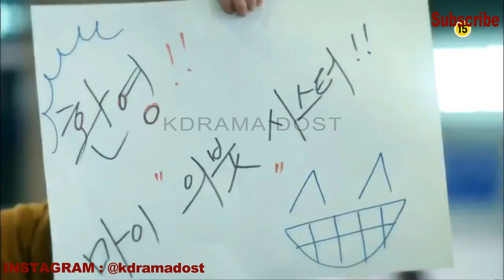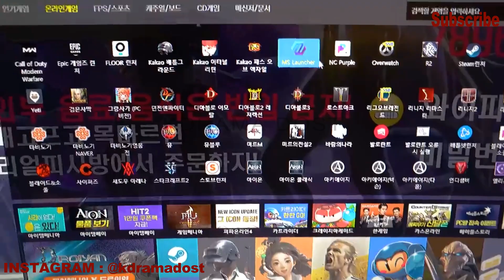How Korea became a Cultural Superpower? How did SOUTH KOREA become so RICH? BTS | Squid Games | Kpop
keep supporting 💟